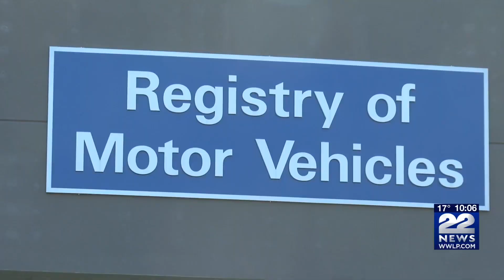🔴🇺🇸 APROVADA (120 A 36): DRIVERS LICENSE PARA INDOCUMENTADOS EM MASSACHUSETTS - (2022)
Debate durou duas horas e finalmente a primeira grande vitória. Algo que não se via há 20 anos. Agora a votação é no senado o que deve acontecer com tranquilidade.

SEJA UM MEMBRO VIP DO CANAL!

- Baixe o app da NOMAD e insira o cupom: PAULO15 e ganhe $15 dólares de cash back.
Ao inserir esse cupom durante seu cadastro com a Nomad, você ganha um benefício de USD 15 ao fazer a primeira remessa de dólares no prazo de 15 dias da liberação da conta.  O cupom é válido por tempo limitado. Sujeito a alteração sem aviso prévio